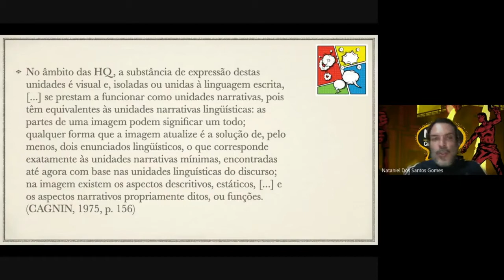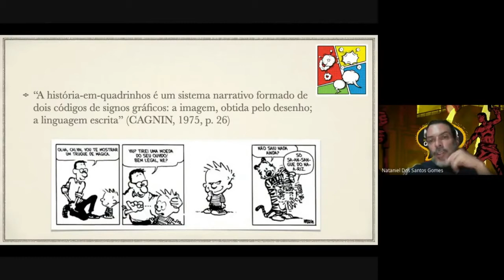A definição de histórias em quadrinhos para Cagnin, com Nataniel Gomes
Nataniel Gomes (NuPeQ-UEMS) lembra a definição dada por Antonio Luiz Cagnin, nos anos 1970, quando defendeu a primeira dissertação de mestrado que tinha como tema as HQs e ainda foi orientado por Anônio Cândido. Para assistir ao vídeo completo, acesse